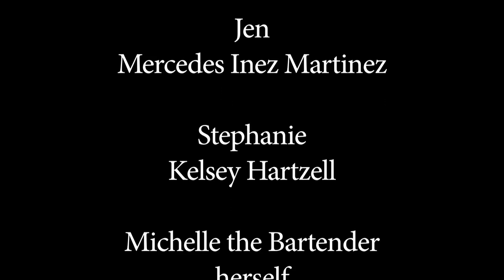"Fine Time"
a short film directed by Erika Kubick and Sabeen Shamsi. Featuring the acting talent of Bryce Gangel, Mercedes Inez Martinez, and Kelsey Hartzell